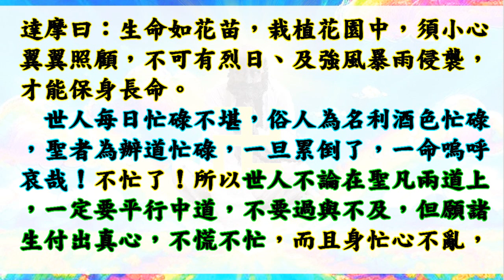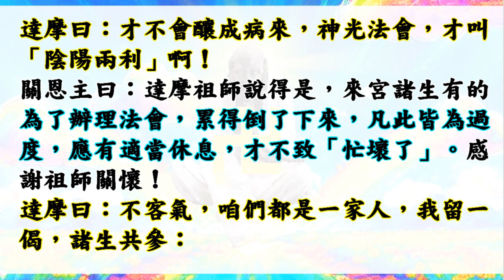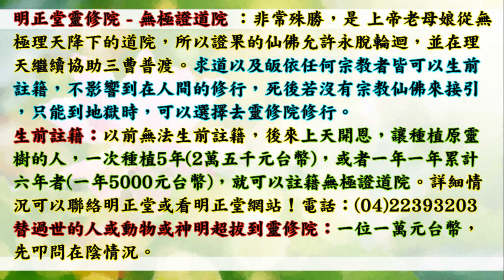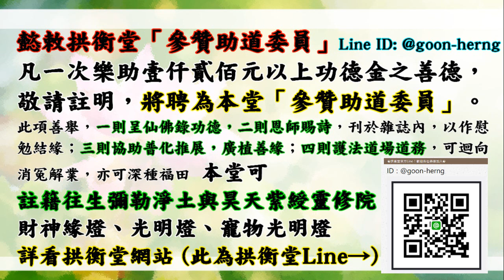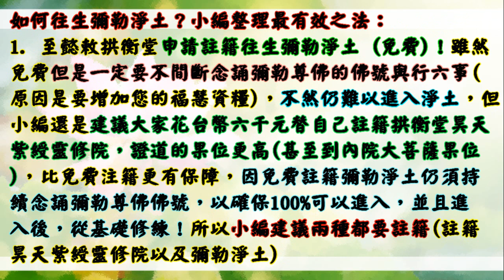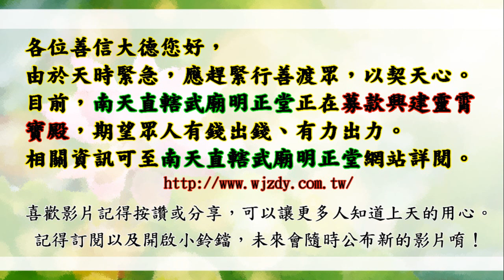國語有聲善書【達摩指玄寶錄】達摩祖師著 第四參 神光大法會 度陰亦利陽 (邀請本宮關主席！辦法會很累但身體要顧嗎？！願大家求修大道、清口吃素、行善孝順、註籍無極證道院！)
主著仙佛：達摩祖師

求道的好處 (真實不虛)：
1. 求道後，仍記得三寶、且功過相抵後為功大於過者，可回天接受證果考驗，通過後可入天佛院(彌勒佛國)或諸佛淨土！(很多人目前仍過大於功！)
2. 求道後，上天會派一位護法神隨身，但若退失道心，護法則離開。清口後則又多派一位。
3. 求道後，去佛堂班會聽道理，在地府或地獄受苦祖先可到現場接受法雨滋潤。誠心修道，祖先可脫離受苦，至地藏古佛處修行。
4. 清口後，減緩殺業討報，誠心可獲得無量福報，但以消自身六萬年來業障為主，了業回天！
5. 修道後有許多考驗，通過考驗可抵消業障討報，又可晉升自身道果，一舉兩得！
6. 太多好處，

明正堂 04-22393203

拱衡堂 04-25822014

👍往生彌勒淨土是成佛的保證！有些重點跟大家澄清：
1.可以帶業障往生 (比阿彌陀佛淨土更容易往生)
2.可以在淨土修到等覺、妙覺菩薩果！
3.再隨　慈尊下閻浮提，龍華三會共成無上正
覺之佛果！

👍如何往生彌勒淨土？ 小編整理最有效之法：
1. 親自至懿敕拱衡堂申請註籍往生彌勒淨土 (免費)，因為表文要呈給上天，需要親自到！然後開始早晚念誦彌勒尊佛的佛號與行六事(原因是要增加您的福 資糧，也就是提升果位)，行六事後面會解說！
2. 如果您是一貫天道的道親，更容易求生彌勒淨土，因為彌勒佛是祖師爺，但是記得做完任何功德完一定要迴向往生彌勒淨土唷！非常重要，如果忘記迴向，往生會失去動力！不用擔心念迴向文會導致無法消業障，因為迴向文包含消除業障！很殊勝！

👍會墮入血污池之原因：
1.曾在瓦斯爐上晾衣服(含經血衣物)，或在河川洗含經血衣物。
2.曾在野外、山水、神佛面前行汙穢、行淫之事情！
3.曾經未婚墮過胎、或已婚卻故意墮胎、或溺嬰虐嬰者。
4.行醫幫(協助)人墮胎、自己教唆人墮胎！

👍如何悔過與避免墮入血污池：
1.誠心懺悔，然後去聖堂(拱衡堂)做專案呈疏，助印善書。詳細請自行去問拱衡堂，用懺悔心與功德來化解。
2.最好幫墮胎的嬰靈超拔到拱衡堂昊天紫綬靈修院，化解怨緣又可結善緣，讓他們可以修行變仙佛！最好自己也生前註籍靈修院，避免去地獄受苦！超拔一位均為6千台幣整！

1.修行 (如果有緣份，能求道清口，非常有福氣！)
2.不吃肉(救地球與眾生)
3.行善 (行功立德，找回流失的道親！用愛心關懷！)
4.孝順友愛
5.懺悔與禱告
6.切勿做殺、偷、淫、損人、造口業…等十惡！